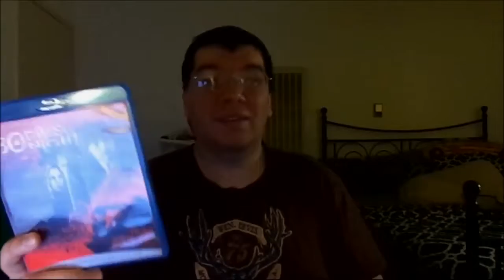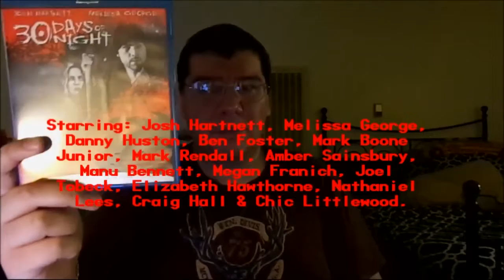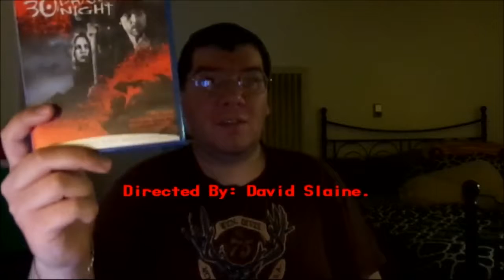30 Days of Night (2007): Joseph A. Sobora's Movie Review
My Movie Review of "30 Days of Night" (2007).
Starring: Josh Hartnett, Melissa George, Danny Huston, Ben Foster, Mark Boone Junior, Mark Rendall, Amber Sainsbury, Manu Bennett, Megan Franich, Joel Tobeck, Elizabeth Hawthorne, Nathaniel Lees, Craig Hall & Chic Littlewood.

Written By: Steve Niles, Stuart Beattie & Brian Nelson (Based on the Graphic Novel By: Steve Niles & Ben Templesmith). Directed By: David Slade.